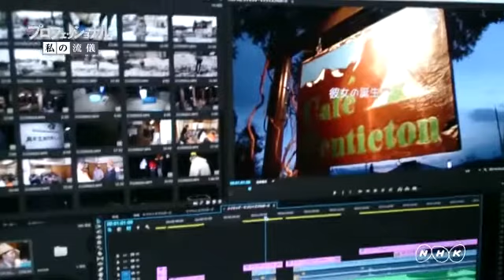私の流儀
NHKのアプリでやってみた